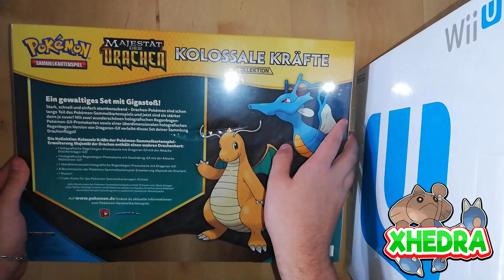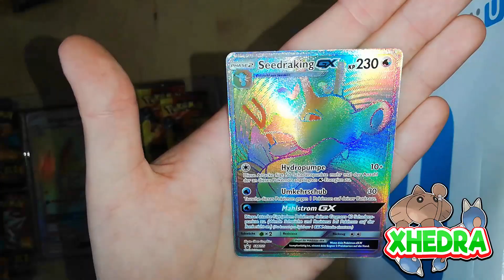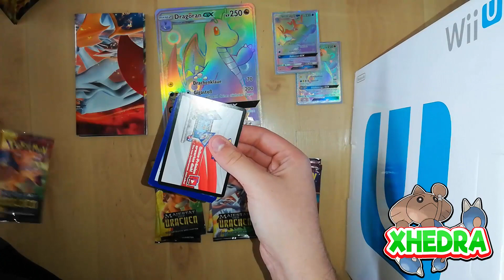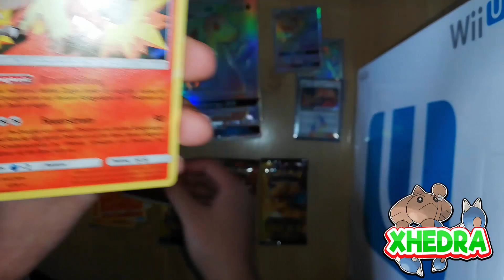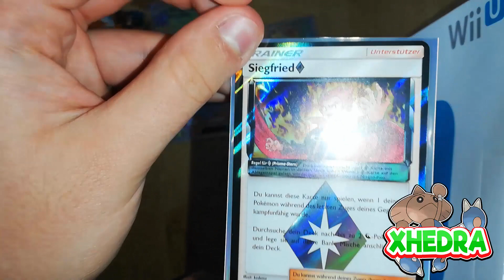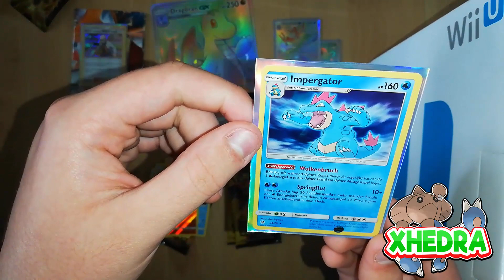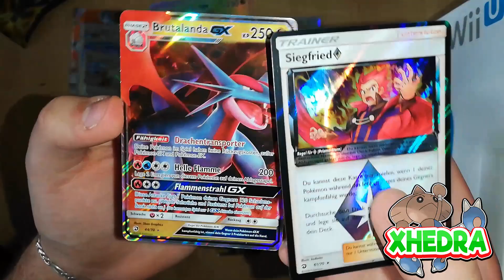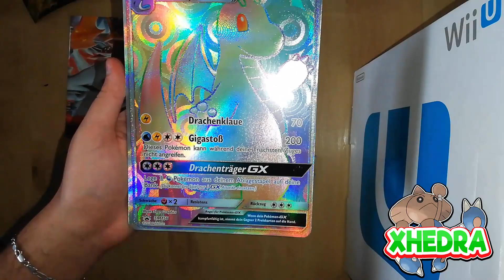Pokémon Majestät der Drachen KOLOSSALE KRÄFTE Kollektion Opening! - Pokémon Trading Card Game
Ein riesiges Dankeschön für die Bereitstellung der Karten an Gate To The Games! Auf deren Seite findet ihr die neuesten Produkte verschiedener Sammelkartenspiele, darunter auch Pokémon, Yu-Gi-Oh! und Force Of Will! Schaut definitiv mal vorbei!

Hallihallo meine Freunde und Willkommen zu diesem Video!
In diesem Video öffnen wir die bisher für uns größte Pokémon Sammelkartenspielkollektion aus! Hierbei handelt es sich um die Kolossale Kräfte Kollektion aus dem Set Majestät der Drachen!

In dieser Box gibt es:
- 2 Rainbow Rare Karten, Dragoran GX und Seedraking GX
- 1 Überdimensionale Rainbow Rare Karte, Dragoran GX
- 1 Poster!
- Eine Code Karte für das Pokémon Sammelkartenspiel Online
- 8 Booster der Erweiterung "Majestät der Drachen"!

❗️Dieses Video ist in Kooperation mit der Otaku-Lounge entstanden.

Pokemon GX
Pokemon Karten öffnen
Pokemon Kolossale Kräfte Kollektion
Pokemon Karten Poster
Majestät der Drachen
Sonne und Mond Zyklus
Trading Card Game Opening
Secret Rare
Full Art
Selten
Rainbow Rare
Dragoran Seedraking GX